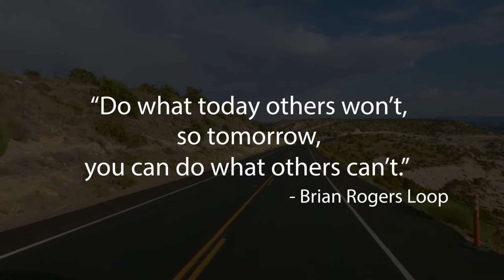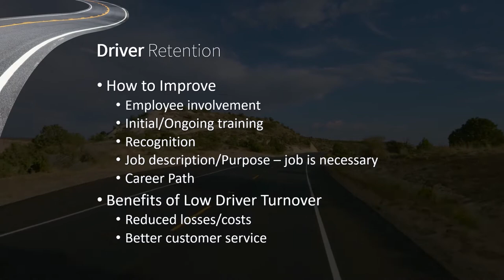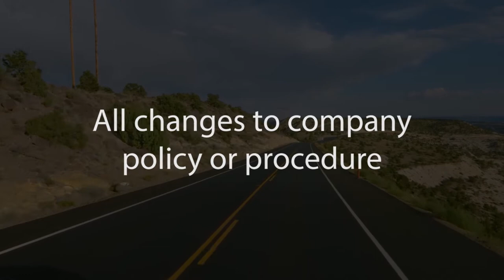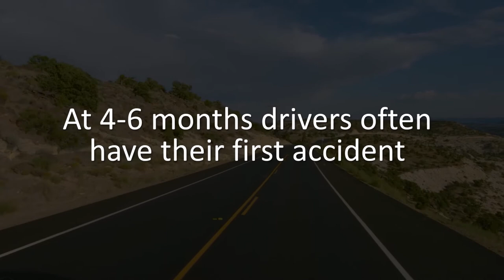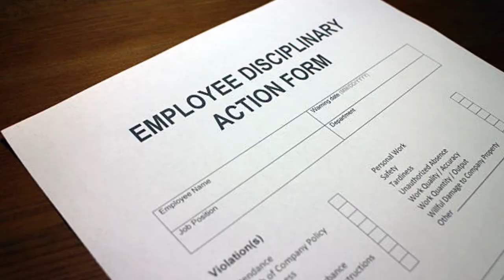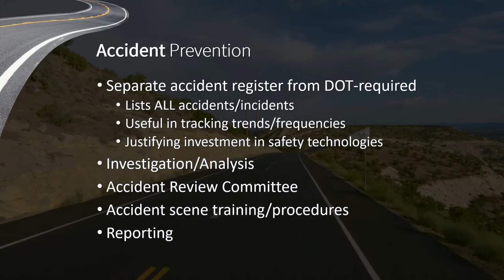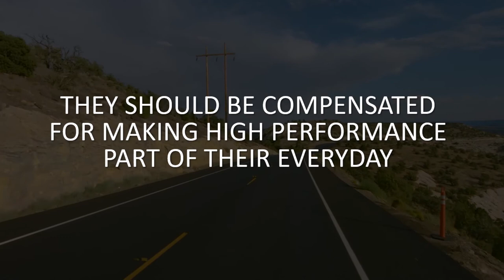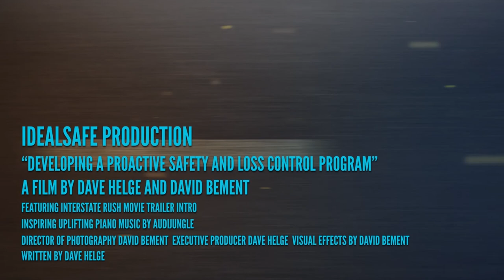Developing a Proactive Safety and Loss Control Program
This video is the final webinar in a 6 part series of FMCSA Safety Webinars for Interstate regulations hosted by Idealease Truck Leasing and Rental.

0:00 Introduction
1:44 Developing a Proactive Safety and Loss Control Program
5:27 Driver Selection and Retention
10:28 Driver Training Programs
17:26 Safety Meetings
20:20 Student Driver Training
21:36 Driver Finisher Program
27:43 Driver Supervision
33:30 Accident Prevention
38:34 Driver/Vehicle Violations
40:48 Recognition Incentives
46:14 Using Business Intelligence and Technology to Manage Risk